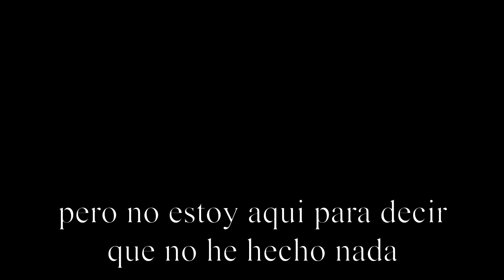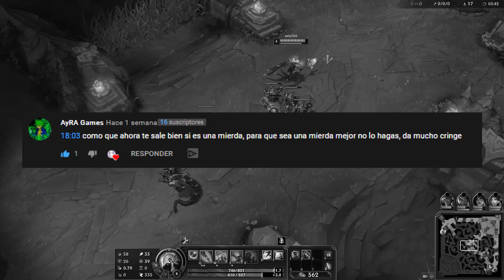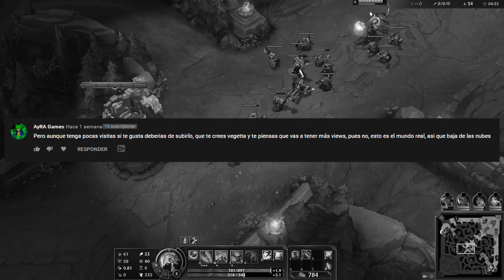Mejores Comentarios- ||casi semi vlog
Si te ha gustado el video denle a LIKEEEEE